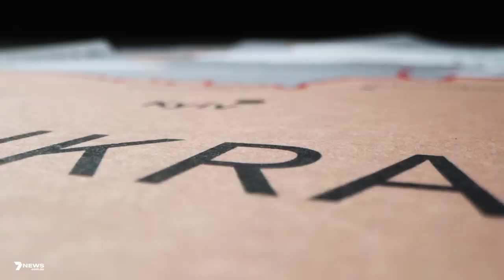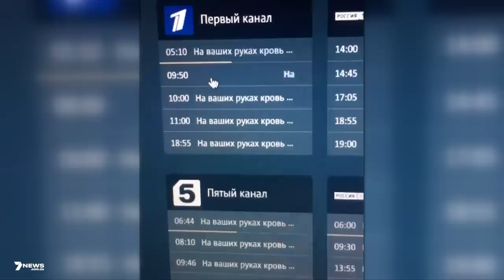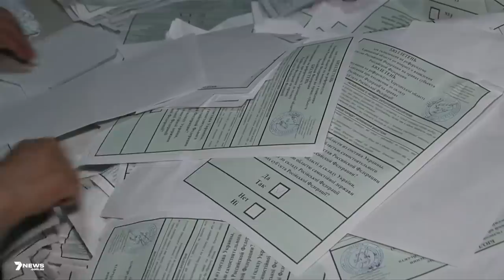Russia and Ukraine: One Year of War - 7NEWS Documentary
Vladimir Putin said it would be “three-day war”. But his invasion in Ukraine has not gone to plan. One year on, the atrocities continue, with either side refusing to back down. So much has been lost, for so little gain.

And 7NEWS was there as the conflict unfolded.
Featuring reporting by Chris Reason, Hugh Whitfeld, Sarah Greenhalgh, Geof Parry, Tim Lester and Mark Riley, “Ukraine: One Year of War” documents the conflict as it happened.

From the first day, to now.

Written by Stefan Mitchell
Reporting by: Chris Reason, Hugh Whitfeld, Geof Parry, Sarah Greenhalgh
Additional Reporting by: Mark Riley and Tim Lester
Produced by Stefan Mitchell and Nick Gane
Edited by Nick Gane

7NEWS combines the trusted and powerful news brands including Sunrise, The Morning Show, The Latest, and 7NEWS.com.au, delivering unique, engaging and continuous coverage on the issues that matter most to Australians. Watch 7NEWS nightly at 6pm and weekdays at 11:30am and 4pm on Channel 7 and 7plus.